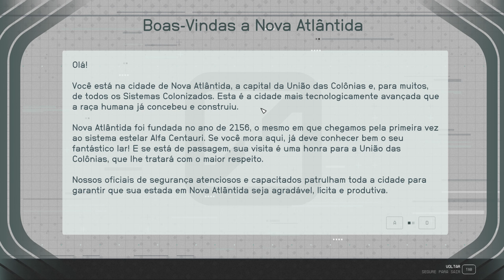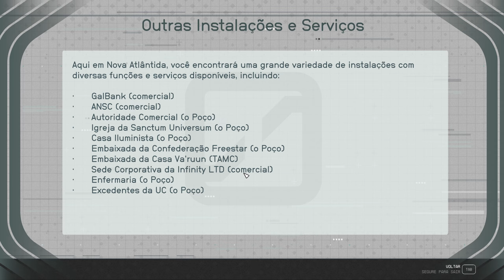The Crimson Fleet Missions Part 3 - STARFIELD | Part 13 | Subtitle PT-BR | 1440p | No Commentary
Starfield | Part 13 | Subtitle PT-BR | 1440p | Campaign | Walkthrough | No Commentary |

Uploads on Mondays, Wednesdays and Fridays.